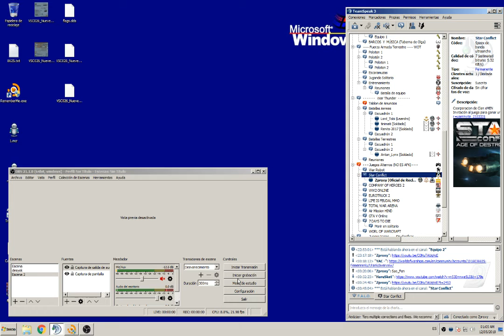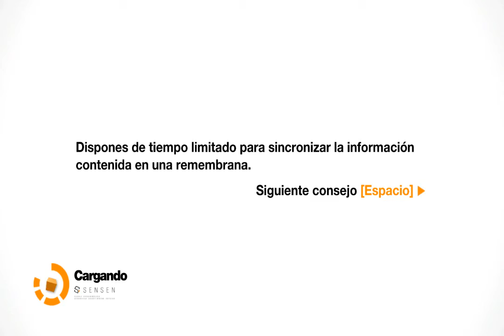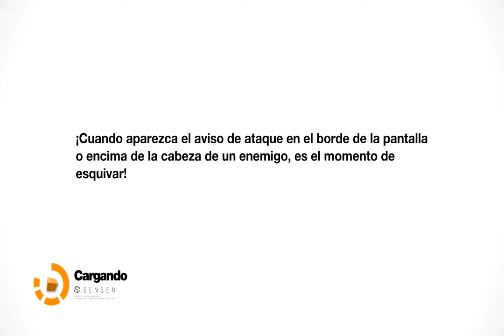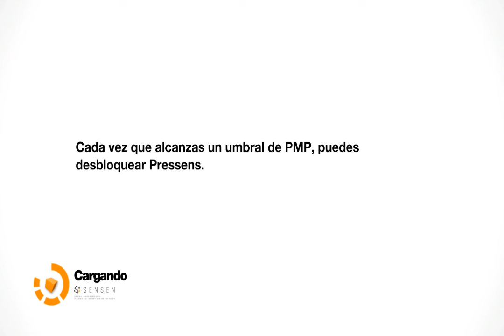Remeber Me - Gameplay - Español